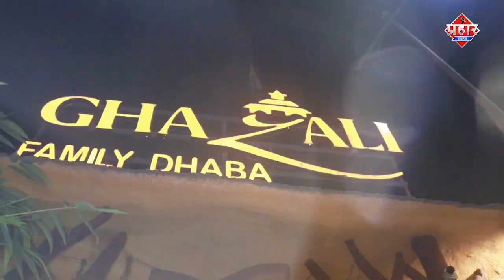इमारत की 22 वी मंजिल से लटके व्यक्ति को कैसे बचाया गया || Islamuddin Khan || Aapka Prahar Times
इमारत की 22 वी मंजिल से 70 साल के शख्स को बचाया गया || Islamuddin Khan

कांदिवली हाईराइज की 22वीं मंजिल की मुंडेर की दीवार से लगभग 70 साल के एक मानसिक रूप से अस्थिर व्यक्ति को बचाया गया.गगन चूमती इमारत से ये 70 वार्षि शक्स नीचे की तरफ लटक गया था फायर ब्रिगेड द्वारा दी गई जानकारी के अनुसार,इमारत के 22वें रिफ्यूजी एरिया पर शख्स सिक्योरिटी वाल पर करीब 4 फीट चढ़ गया और करीब 6 फीट गहरी मुंडेर की दीवार पर जा गिरा. मुंडेर की दीवार से अग्निशामकों ने सुरक्षा कवच, रस्सी और विभिन्न उपकरणों का उपयोग करके उसे सुरक्षित बचा लिया.बताया जा रहा है कि इस शक्श की मानसिक स्थिति ठीक नही है